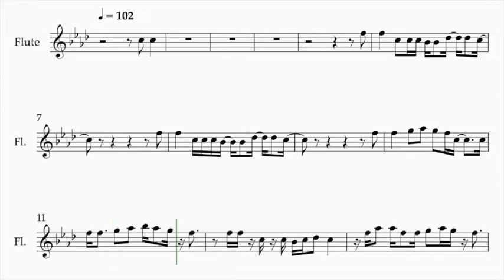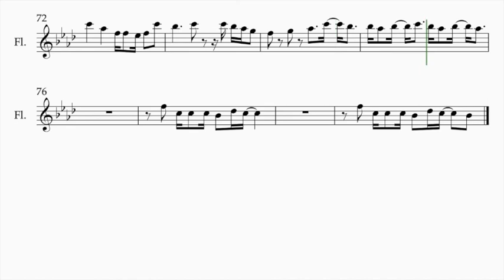ITZY - LOCO - (Flute / Violin Sheet Music)